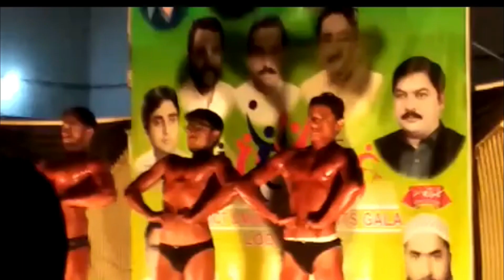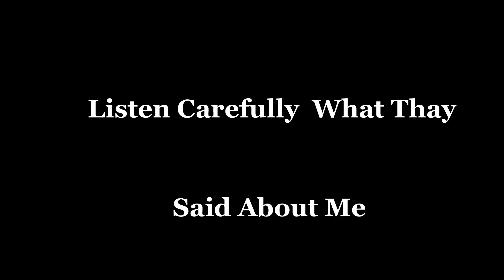My Gym Work out & Fight Competition 2021 | Hardwork | Bodybuilding Comepetion Winner |Motivational